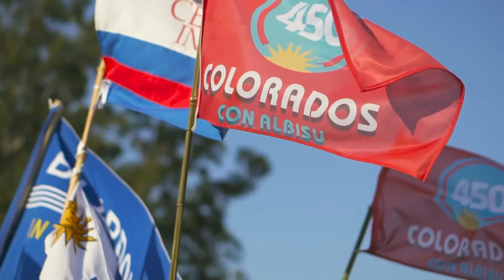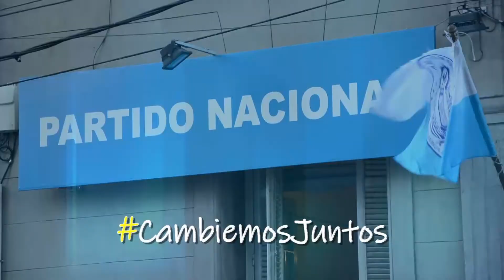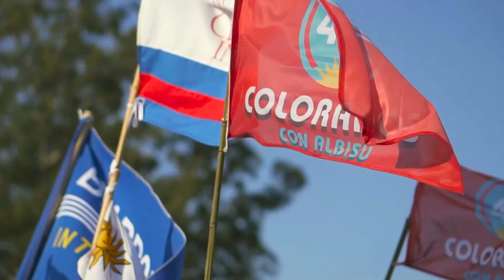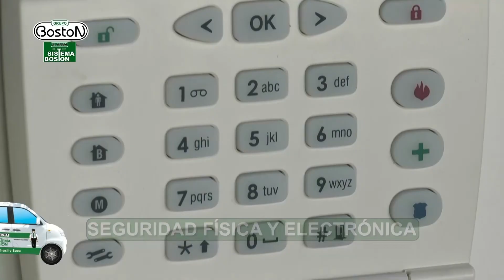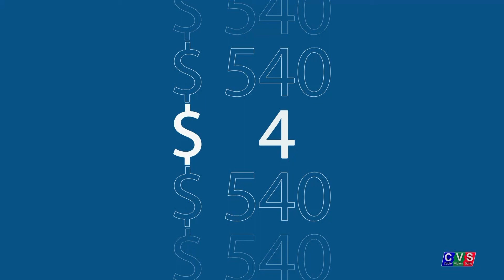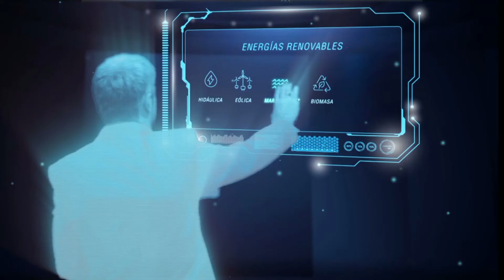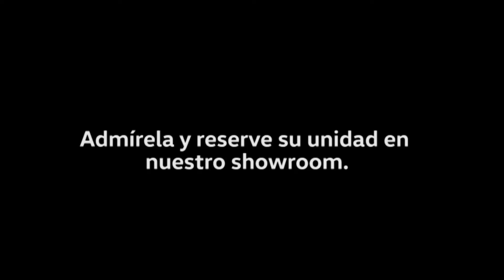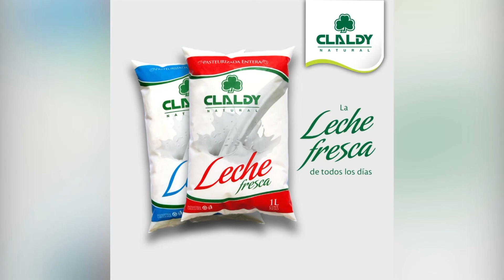Animal Politico - Rodrigo Albernaz, Maria Marquez Rossi y Federico Moreira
Programa Animal Político, el periodístico de Jorge Rodriguez, con pluralidad, imparcialidad e independencia. Con entrevistas e informes que llevan al televidente la actualidad de Salto y el país. En vivo los Martes y Jueves a las 20:00 Hs por Canal 8 HD (por Aire, Cable y Web), y a las 21:00 Hs. en el Canal Local de Cable Visión Salto (Canal 120 Full HD y Canal 5 análogo), con la co-conducción de Gianina Graces.
En el programa de hoy correspondiente al 21-07-20: *¿Acuerdos a futuro?
 El Dip. Rodrigo Albernaz (Cabildo Abierto) anunció su apoyo a la candidatura de Germán Coutinho. Su decisión y futuro político.
*Opiniones que no se guardan
 La edil María Márquez Rossi (PC) y la candidatura de Miguel Feris a la IdS.
¿ Qué lo diferencia del resto del Partido Colorado?
* En carrera, Federico Moreira y su participación política junto a Francisco Blardoni - candidato por el Partido Nacional.